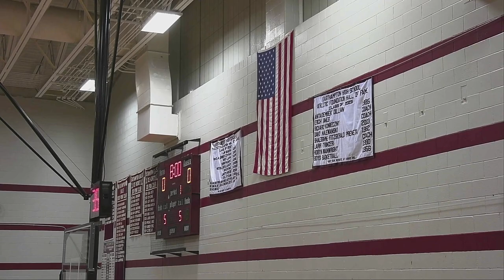Frontier Regional Girls Basketball vs Easthampton (Remastered)